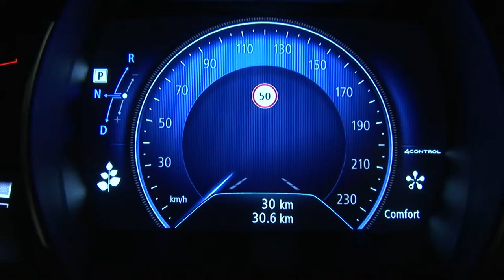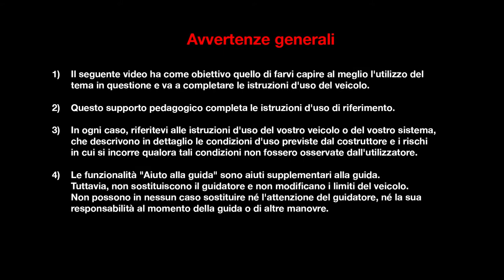REGOLATORE DI VELOCITÀ ADATTABILE